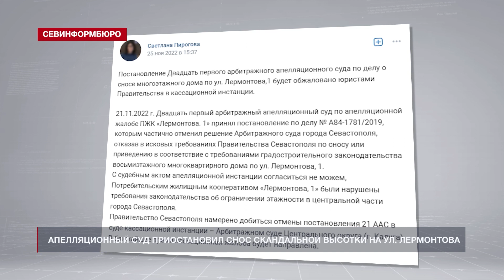Апелляционный суд приостановил снос скандальной высотки на ул. Лермонтова в Севастополе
Суд приостановил снос скандальной высотки на ул. Лермонтова в Севастополе. Апелляционная инстанция встала на сторону застройщика. Это следует из решения, датированного 21 ноября, которое отменяет постановление Арбитражного суда. В последнем было озвучено требование снести здание или уменьшить его этажность.